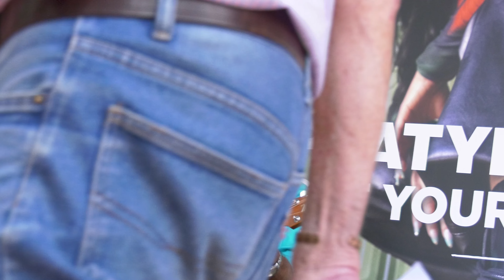Alec Beckett performing live in Tamworth.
Alec Beckett playing on Peel Street in the Tamworth Country Music Festival Busking competition on January 19, 2023.